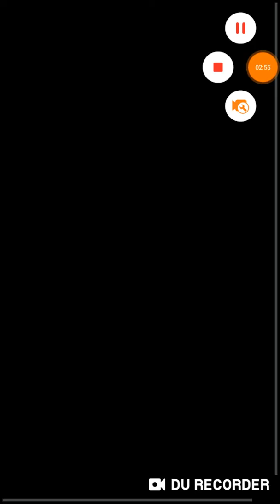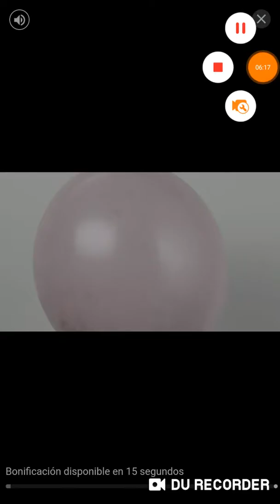Playing crossy road